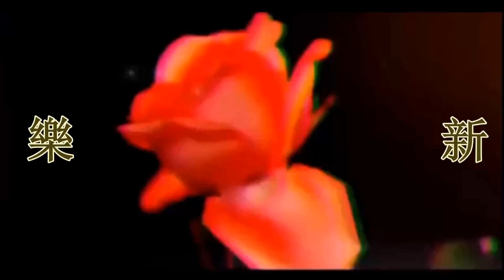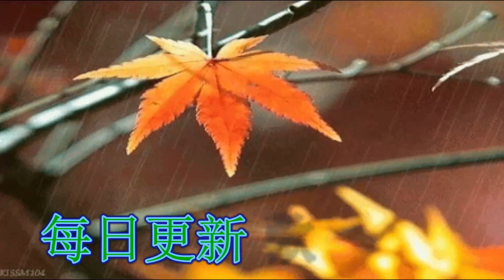【劉真】為何稱她為一代拉丁舞女王？她給我們留下了驕傲的舞者身影，拉丁舞女王稱號當之無愧，願她早日康復